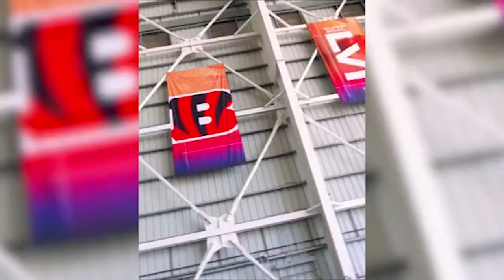El patinador artístico Donovan Carrillo, agradece el apoyo de todos los mexicanos